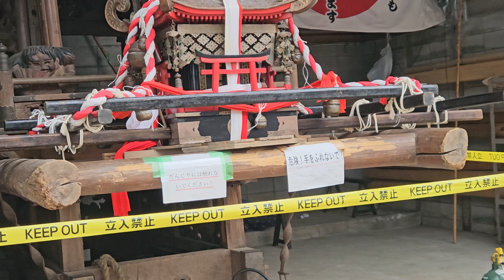４K撮影【坂道などの険しい道を難無く担ぎ抜く】令和６年７月１３日 八尾市服部川八幡宮 服部川ふとん太鼓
【時間割】
0:54   宮出
11:30 夜の担ぎ
27:47 宮入